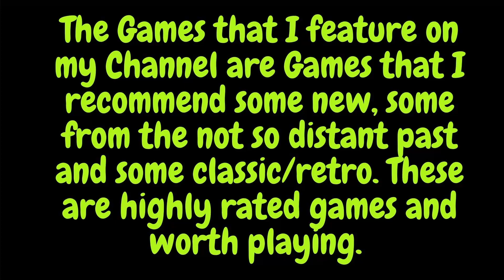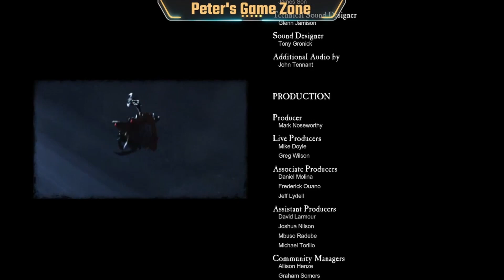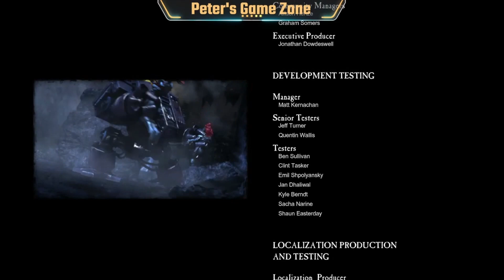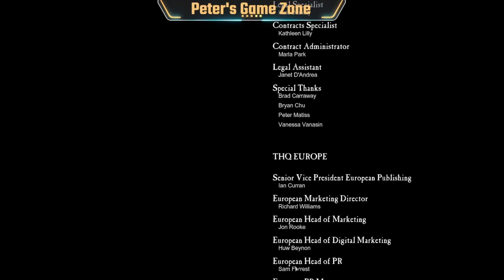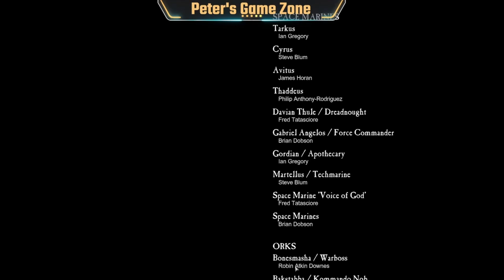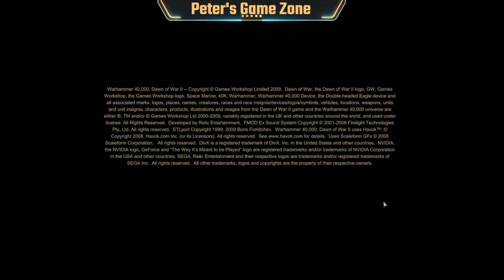Warhammer 40,000 Dawn of War II - Let's Play Final Part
Played with Razer Ornata Keyboard and Razer Atheris

Developed by award winning studio Relic Entertainment, Dawn of War II ushers in a new chapter in the acclaimed RTS series – taking players to the brutal frontlines of war to lead an Elite Strike Force on a mission to save the galaxy.

It’s the 41st Millennium in the Sub-Sector Aurelia – a cluster of worlds on the edge of the galaxy – where a battle of epic proportions is about to commence. Ancient races will clash across the planets that dot this sector of space, battling for the greatest of stakes – not only for control of Sub-Sector Aurelia – but the fate of each race.

With a focus on fast-action RTS gameplay, Dawn of War II brings to life the science fiction universe of Warhammer 40,000 like never before. Experience the intimate brutality of battle as you play through your chosen race’s epic campaign. Clash with the enemies on battlefield ablaze with visceral melee and ranged combat. Lead and develop your squads from raw recruits into the most battle hardened veterans in the galaxy. Also included is The Last Stand, a co-operative game mode featuring user controlled heroes fighting waves of enemies.

Brutal Frontline Action & Tactics
Get straight into the action to experience intense melee and devastating ranged combat. Use vicious melee sync-kills to obliterate your enemies. Outsmart your opponents using dynamic and destructible environments to suppress, flank and destroy your foes.

Non-Linear Single Player Campaign
Command an elite strike force, developing the skills and abilities of your squads and commander as you progress through the game.

Co-Op Multiplayer
Play through the entire single player campaign co-operatively with a friend, at any point in the game, anytime.

Next Generation RTS Engine
Utilizing Relic's proprietary Essence Engine 2.0 Dawn of War II delivers cinematic visuals, detailed graphics and amazing special effects.